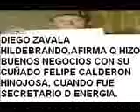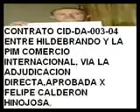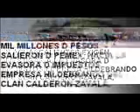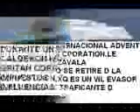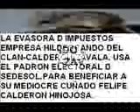HILDEBRANDOO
EMPRESA DEL CLAN-CALDERON-ZAVALA 100 % EVASORA D IMPUESTOS